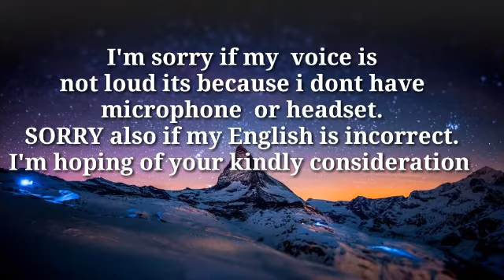TIKTOK dance contest (Details)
Tiktok dance contest will upload next week
We need your cooperation help your friends to win in this competition and help there family in a little thing.
Who wins this competition  will recieve a price given for there family in phillippines..

Song:Alone
Artist:HEART
Album:Absolutely Music 3